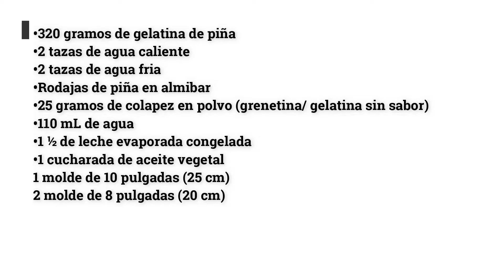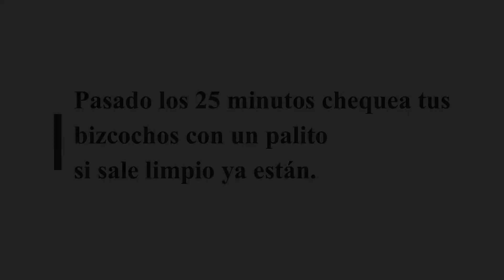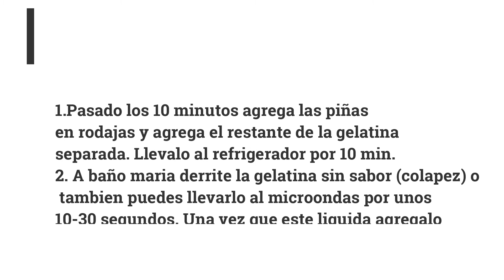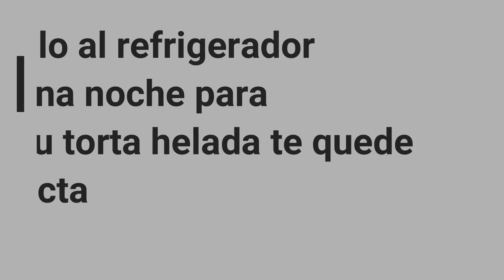Riquisima Torta Helada de Piña Colada🍍🥥/ PERUPOSTRES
La deliciosa torta heada con un toque riquismo de PINA COLADA🍍🥥 ! Receta completa con los secretos para que te salgan perfecta

Ingredientes para el Bizcocho de Coco
• 2 and ½ tazas (275 gramos) de harina preparada
• 2 cucharaditas de polvo para hornear
• ½ cucharadita de bicarbonato de sodio
• 1 cucharadita de sal
• ¾ taza (170 gramos) de mantequilla sin sal a temperature ambiente
• 1 2/3 taza (330 gramos) de azucar blanca granulada
• 5 huevos claras solamente a temperatura ambiente
• ½ taza (120 gramos) de crema agria a temperatura ambiente
• 2 cucharaditas de esencia de vainilla
• 1 cucharadita de esencia coco
• ¼ cucharadita de cremor tártaro
• 1 taza (240 mL) de leche de coco en lata a temperature ambiente
• 1 taza (80 gramos) de coco rallado dulce

Para la Gelatina y Carlota de Piña
• 320 gramos de gelatina de piña
• 2 tazas de agua caliente
• 2 tazas de agua fria
• Rodajas de piña en almibar
• 25 gramos de colapez en polvo (grenetina/ gelatina sin sabor)
• 110 mL de agua
• 1 ½ de leche evaporada congelada
• 1 cucharada de aceite vegetal
1 molde de 10 pulgadas (25 cm)
2 molde de 8 pulgadas (20 cm)

Bizcocho de Coco
1. Pre-caliente el horno a 350°F / 180 °C.
2. Cernir los ingredients secos el harina preparada, la sal, el polvo de hornear, y el bicarbonate de sodioy separar.
3. Bate la mantequilla y 1 taza de azucar granulada en un tazon a velocidad mediana por 2 minutos hasta que la mezcla este cremosa.
4. Agrega la ½ taza de crema agria a la mezcla y sigue batiendo a velocidad mediana
5. Agrega el extracto de vainilla y el extracto de coco a la mezcla
6. Ahora con la espatula incorpora alternando la mezcla de los ingredients secos y la leche de coco. Mezclar bien despues de cada adicion.
7. Por ultimo agregar la taza de ralladura de coco, mezclar con la espatula a mano y separar
8. Bate a velocidad maxima las 5 claras de huevo y ¼  cucharadita de cremor tartaro hasta la mezcla obtenga una consistencia espumosa.
9. Una vez espumosa las claras agrega 2/3 taza de azucar blanca granulada a punto de lluvia  (poco a poco). Hasta que obtengas el punto de nieve (picos duros).
10.  Incorpora la claras a la mezcla por partes y mezcla usando movimiento envolventes para mantener el aire en la mezcla
11. Divide la mezcla en dos moldes enharinados, enmantequillados, con papel pergamino abajo de 8 (20 cm) pulgadas.
12.  Hornear por 25 minutos en el horno pre-calentado.
13. Pasado los 25 minutos chequea que tus bizcochos esten listos. Pon un palito y si sale limpio ya esta listo.
14.  Deja enfriar por 25 minutos y luego voltear los bizcochos. Llevalos al refrigerador cubierto en papel film hasta que armes la torta helada.

Para la gelatina y la Carlota de Piña

1. Engrasar con aceite vegetal un molde de 10 pulgadas (25 cm) de diámetro. Con un papel limpia el exceso de aceite.
2. Disolver loe 320 gramos de la gelatina de piña en las 2 tazas de agua caliente. Luego añadir las 2 tazas de agua fría y mezclar bien.
3. Separar 2 tazas de la gelatina disuelta y reservar el resto.
4.  De estas 2 tazas de gelatina disuelta, añadir ¾ de taza en el molde engrasado y refrigerar (No en el congelador) por 10 minutos.
5. Retirar del frío, colocar las rodajas de piña y verter 1 ¼ de taza de la gelatina restantes. Refrigerar por 10 minutos hasta cuajar.
6. Hidratar la colapez (gelatina sin sabor/ grenetina) en los 110 ml de agua por 10 minutos.
7. Luego derretirla en baño María hasta que tenga una consistencia liquida. Tambien lo puedes poner al microondas por 10- 30 segundos
8.  Agregar la colapez derretida en la gelatina. Mezclar y reservar.
9.  Licuar la lata y media de la leche evaporada congelada hasta duplicar su volumen y este cremosa. Incorporar de a poco a poco la gelatina restante. Seguir batiendo hasta integrar bien.
10. Añadir 1/3 de la carlota sobre el molde con la gelatina, colocar un disco de bizcocho y hacer presión. Agregar el resto de la carlota restante. Si tu carlota esta muy grumosa o cuajada licualo hasta que este menos grumosa y se vas facil de trabajar con ella.
11. Empareja la mezcla con la spatula si es necesario.
12.  Se recomeindo refrigerar toda la noche antes de comer la rica torta helada
13. Para desmoldar, despegar la torta del molde con los dedos previamente humedecidos y colocar el molde sobre un recipiente con agua caliente por 10 segundos maximo.
14. Ahora a probar tu rica torta helada de piña colada!!

Si te gusto el video danos un LIKE y subscríbete. También nos puedes seguir en la página de facebook Perupostres para mas recetas riquisimas!